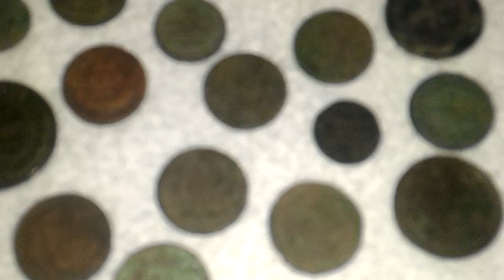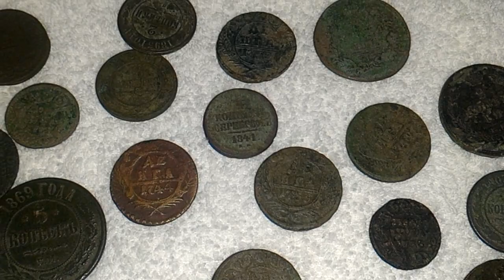Царские монеты с барахолки Полтава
Царские монеты с барахолки Полтава вайбер 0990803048